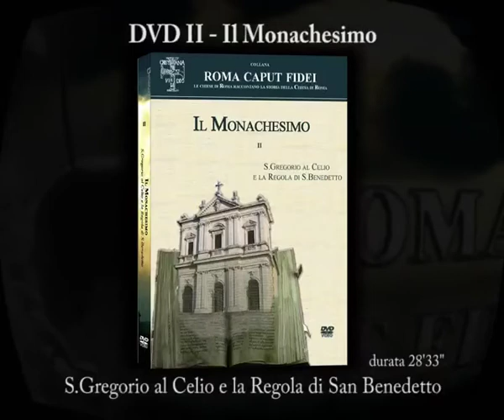Il Monachesimo (04)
estratto dal dvd "Il Monachesimo - S.Gregorio al Celio e la regola di S.Benedetto" nella collana Roma Caput Fidei - Le Chiese di Roma raccontano la storia della Chiesa di Roma.